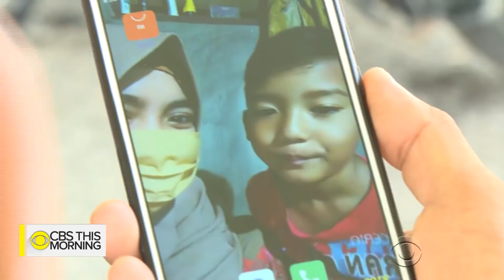Indonesia earthquake and tsunami leave more than 70,000 homeless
Indonesian Marines are pouring into the area devastated by an earthquake and tsunami to help with rescues. The death toll climbed to more than 1,420. Indonesia has still not evacuated all of the injured, six days after the disasters. Ben Tracy reports from Palu, Indonesia.